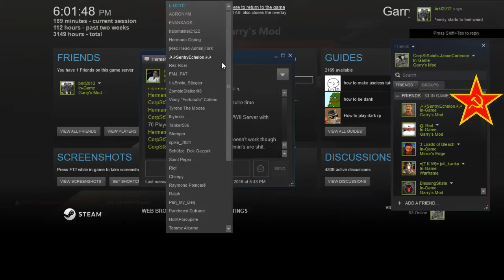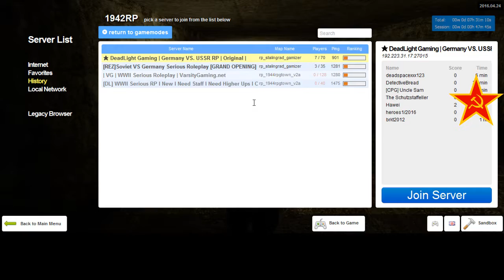Dead Light Gaming Soviet RP 2 4